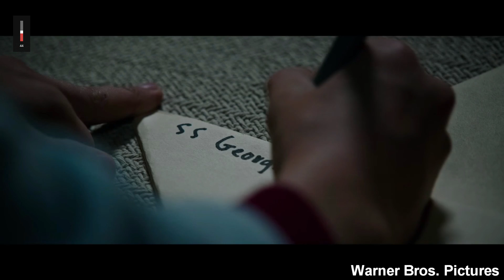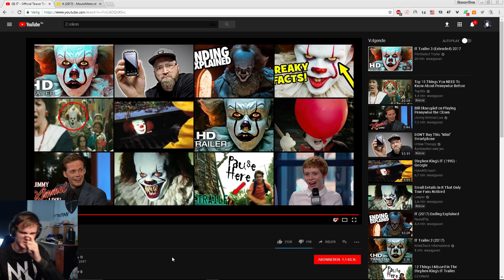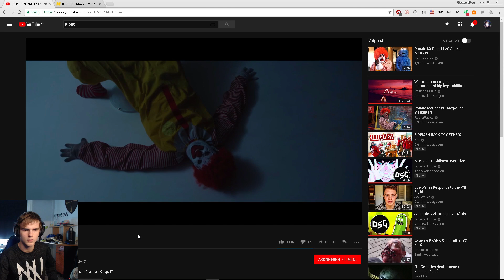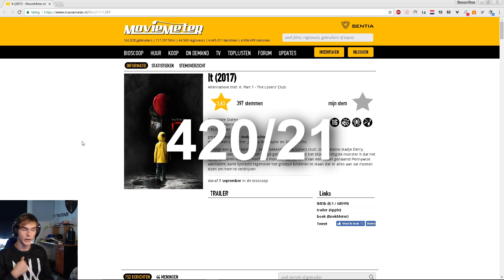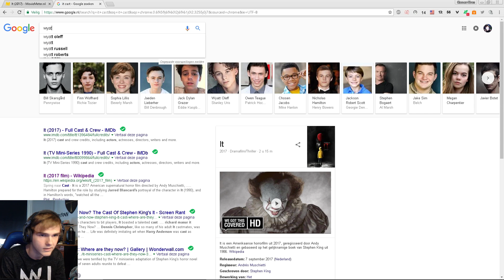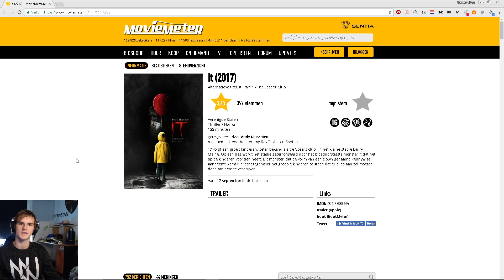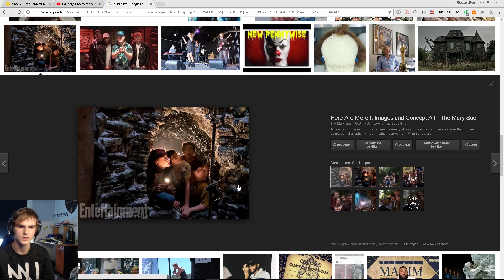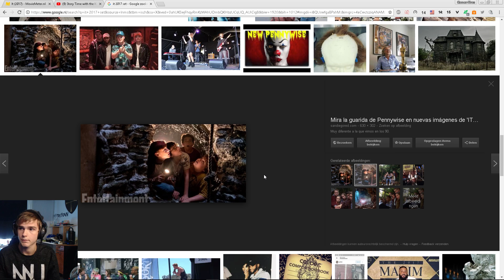Should you watch IT? opinion + funny behind the scenes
Johanthegaming
Jamtgren

Specs:
CPU: Intel i7-7700K (stable 4.9Ghz (on air)
GPU: Geforce GTX 1060 6GB (OC'ed too)
RAM: 16 GB 3000mhz corsair vengaence DDR4
MOBO: MSI Z270 Gaming Pro Carbon
SSD: Samsung evo 232gb
HDD: 1TB 7200RPM
CASE: aerocool xpredator 2
PSU: Cooler Master Silent pro 600W